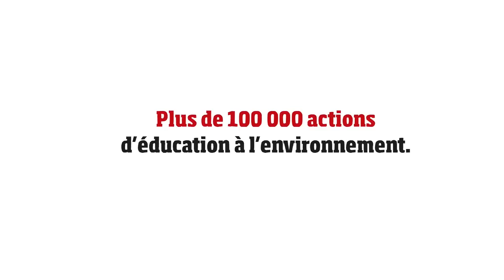France Nature Environnement - Vivre dans un monde vivable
Plonger dans l'eau fraîche d'une rivière, croquer dans un fruit, observer la nature mais aussi contempler sa ville : ces joies simples, ces plaisirs quotidiens sont menacés par la crise écologique. Mais il est possible d’agir, de s’impliquer, pour vivre dans un monde vivable.

Et un grand merci à Axel Falguier pour ses images de vieilles forêts. Suivez ses réalisations sur sa page Facebook